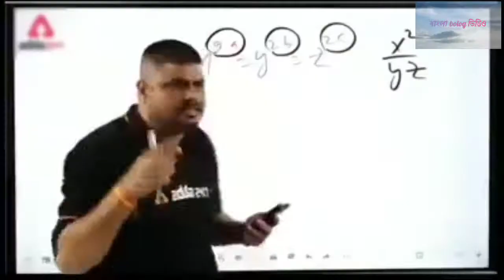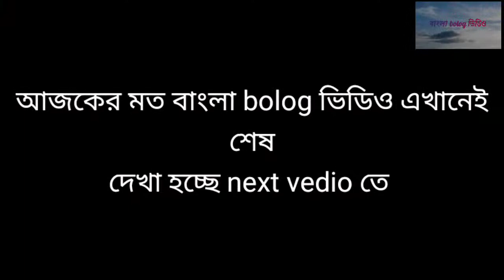Bolog বানানো হলো না? বৃষ্টির Jonno?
Bolog বানানো হলো না 😅✌️